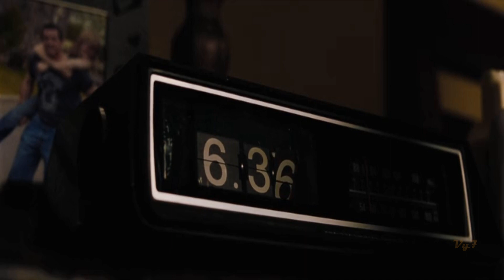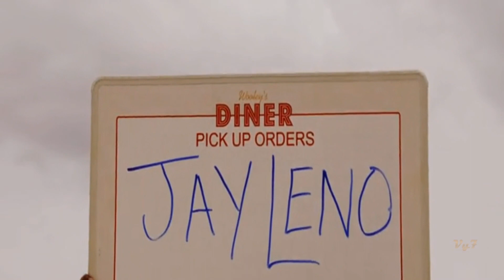TERJEBAK DI MALL KARENA SERANGAN ZOMBIE - ALUR CERITA FILM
Hallo Teman - Teman Vy 7
KALI INI Vy 7 AKAN MEMBAHAS ALUR CERITA FILM "TERJEBAK DI MALL KARENA SERANGAN ZOMBIE"

SELAMAT MENONTON DAN MENIKMATI ALUR CERITA FILMNYA YA .